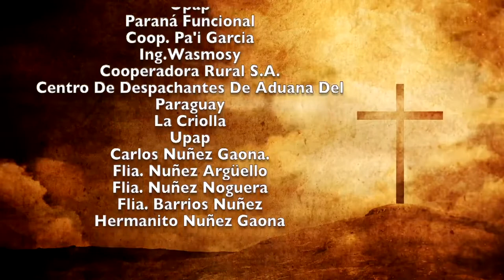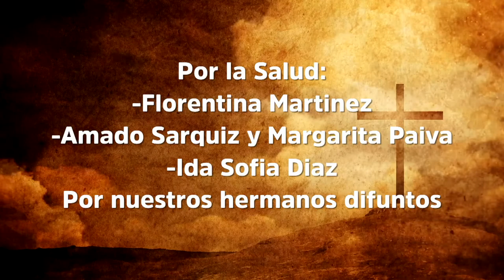Misa 13 de Enero